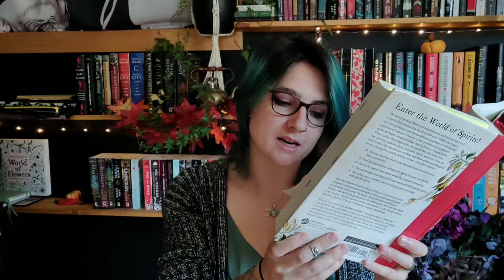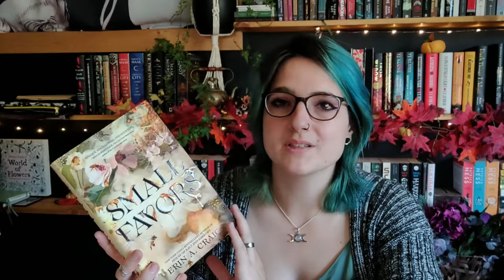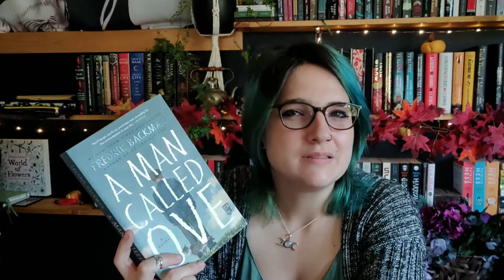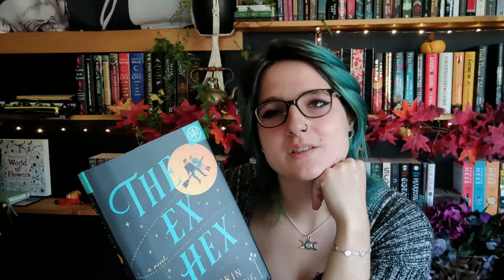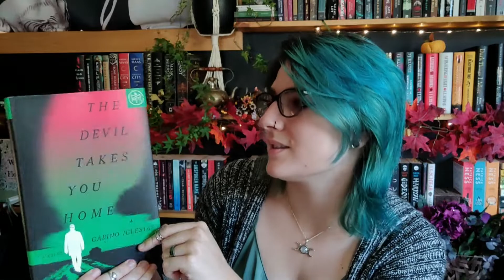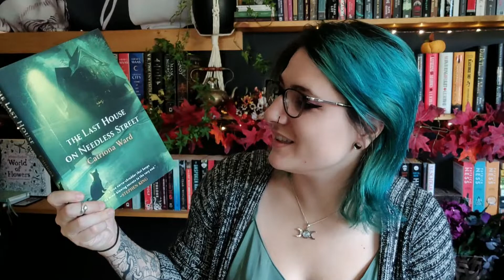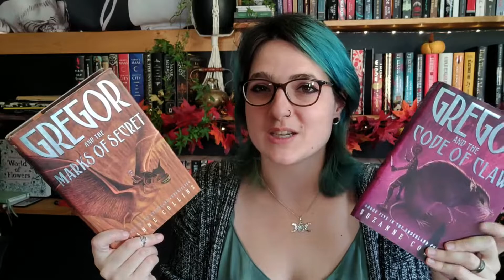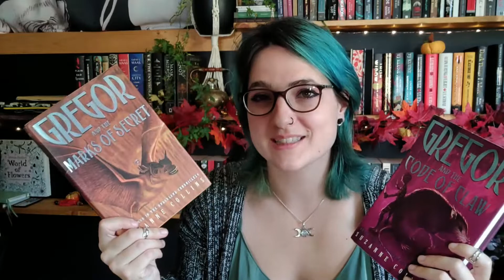FALL TO BE READ 🍁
Super excited for the autumn season and all the reads I would like to get to! What are some books you would like to read in this spooky season?

Timestamps:
0:00 intro
1:56 the fall tbr